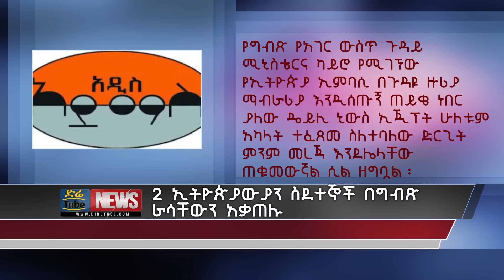Two Ethiopians burned themselves in Cairo